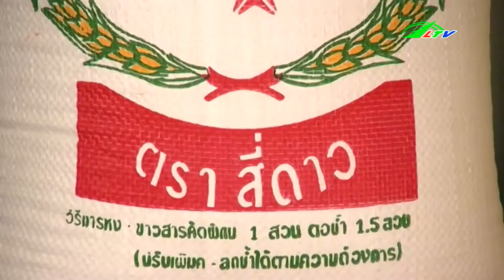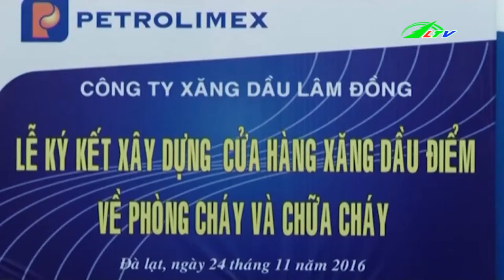Xe Khách Chở 120 Con RẮN HỔ MANG | Tâm Điểm 365 | Lâm Đồng TV